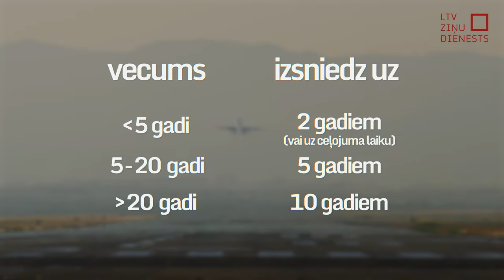TiekamSkaidrībā: Vai ir iespējama dzīve bez pases?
Likums paredz, ka no 15 gadu vecuma katram ir jābūt
personu apliecinošam dokumentam. No 2023.gada obligāts ir tikai viens.